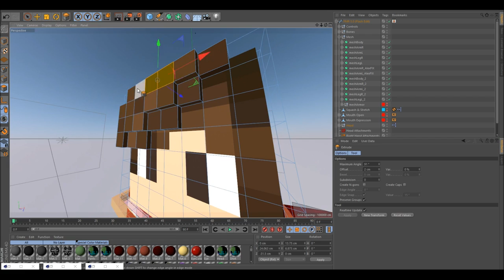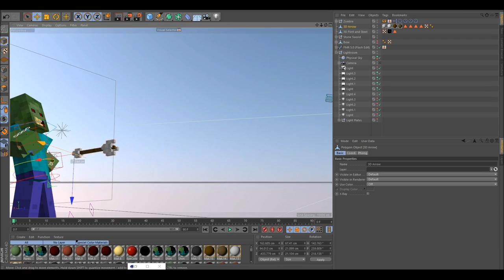Speedart » ItsLuxyDK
__▂ ▃ ▅ ▆ █•SWAGGY GRAPHICS•█ ▆ ▅ ▃ ▂__

»Information:
♬Music♬
»Song: Space Jelly - Clouds
Websites:
My stuff:
-Swaggy Graphics CC Pack:

-Swaggy Graphics